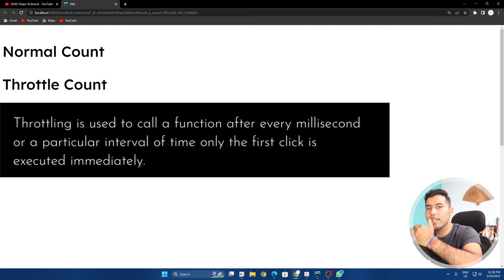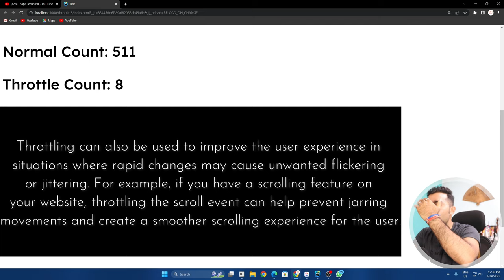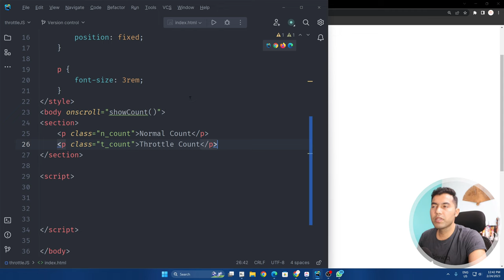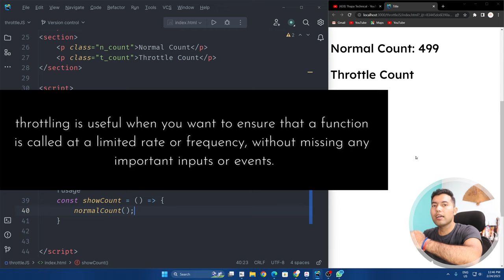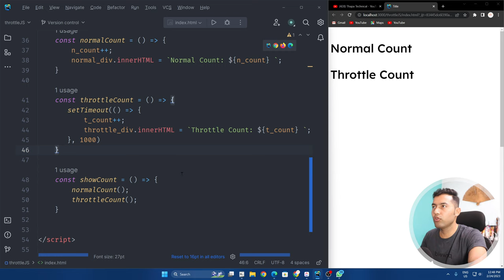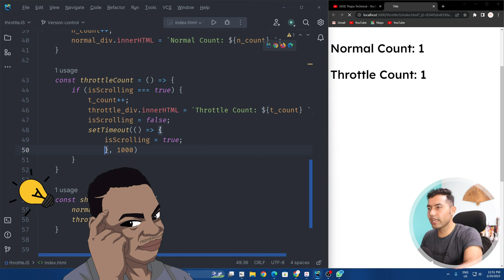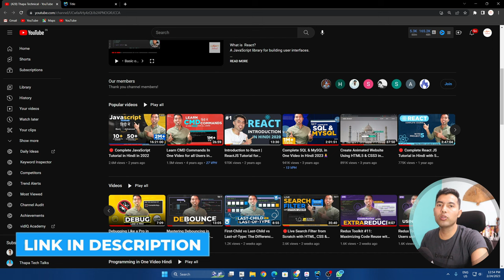What is Throttling in JavaScript? Explained with Examples in Hindi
Welcome, In this video, we'll explore how to implement throttling in JavaScript to limit the frequency at which a function is executed.

Throttling is a technique used to improve performance and optimize resources in JavaScript applications. It's particularly useful in scenarios where an event may be triggered frequently, such as scrolling or keypresses.

TIMELINE
0:00 what is Throttling?
2:05 find normal scroll count
5:30 Throttle function execution